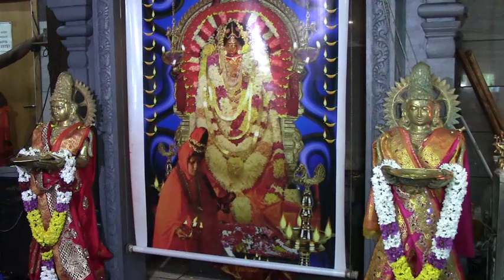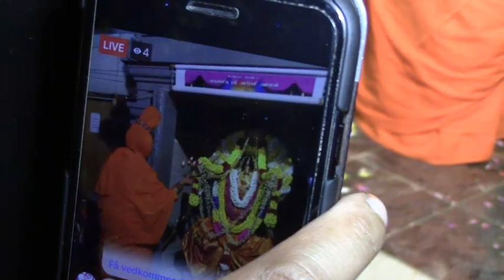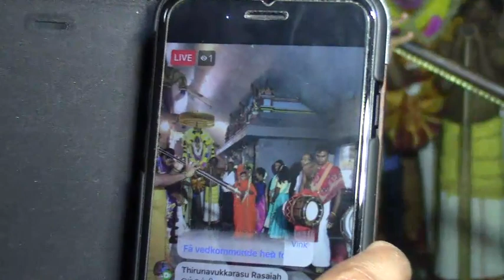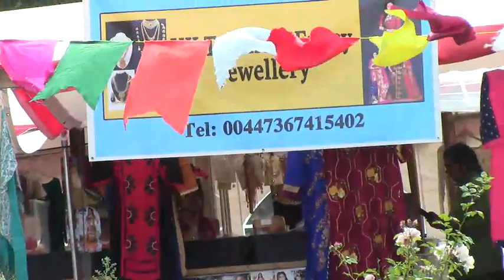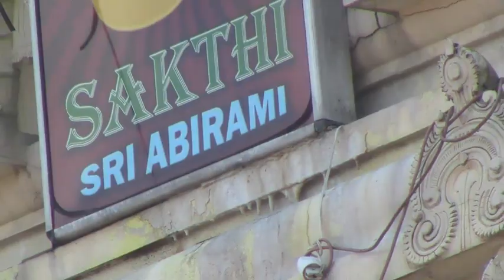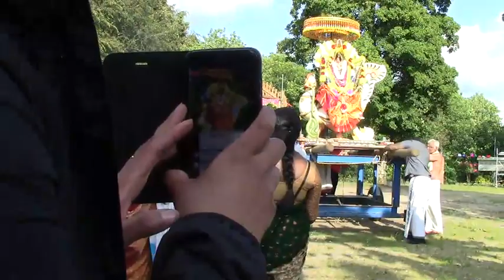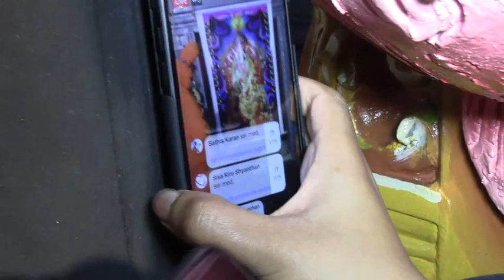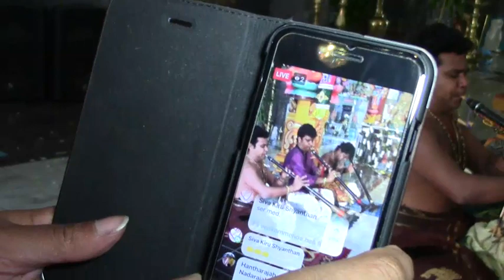Denmark Sri Abirami Amman டென்மார்க் ஸ்ரீ அபிராமி அம்மன் 4ம் நாள் திருவிழா (21.07.2019)